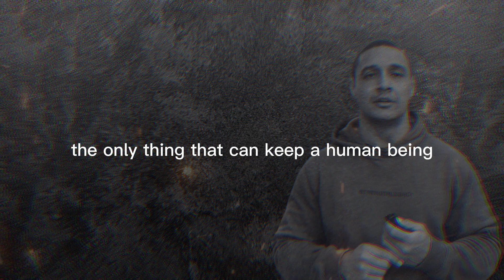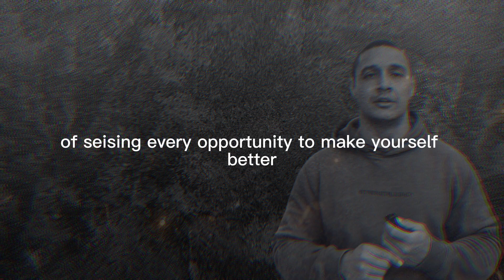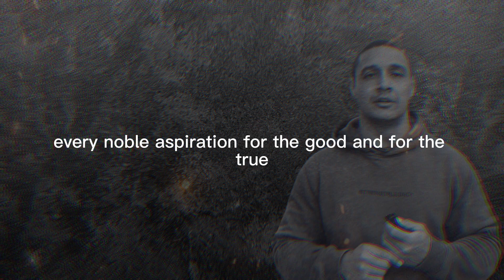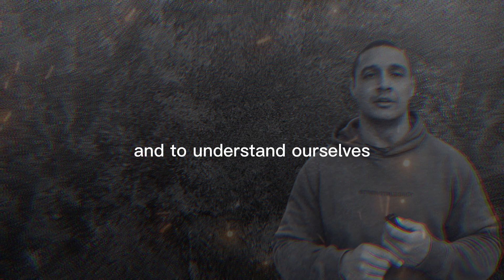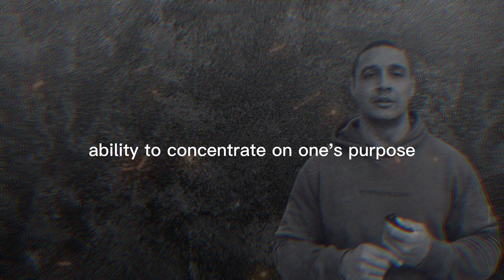WATCH THIS If You're Struggling Take Action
Quotes which will help you to take definite action on your goals and dreams. You only have one life, and the actions you take on your dreams will define the type of man you become. Make a living, yes. But follow your passions and make a life. You only have one to live. Make it count